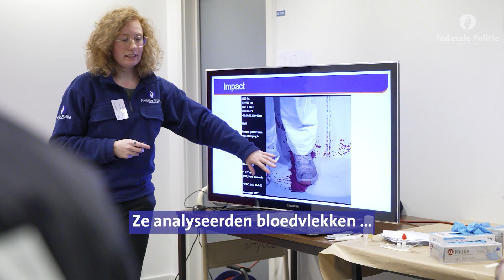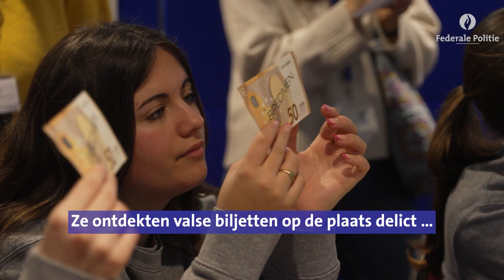De Rookies bezoeken de Centrale directie van de technische en wetenschappelijke politie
Nadat ze eerder de Coördinatie- en steundirectie (CSD) van Brussel bezochten, gingen de Rookies op 29 maart naar de Centrale directie van de technische en wetenschappelijke politie (DJT). Dit was een gelegenheid voor onze jonge stagiairs en stagiaires om zich onder te dompelen in een wereld die heel dicht aanleunt bij hun favoriete tv-series.